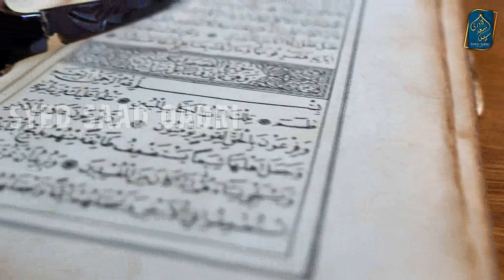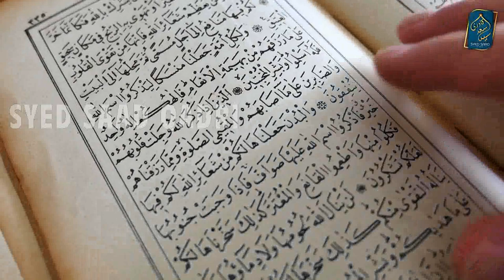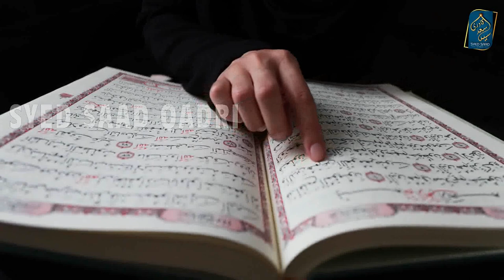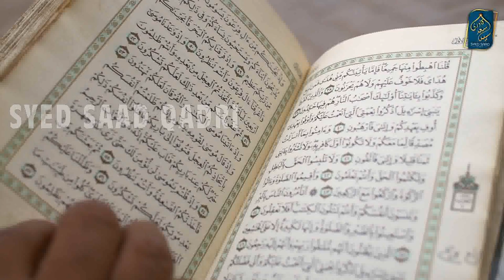Imam Hassan ka Hazrat Abu Bakr aur Hazrat Umar se Talluq | Which Imam Hassan sons were in Karbala